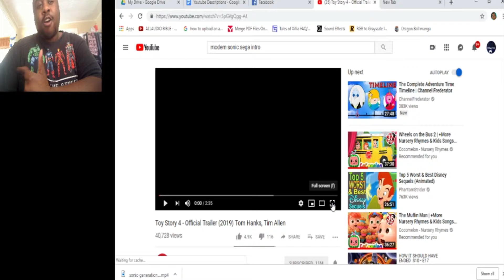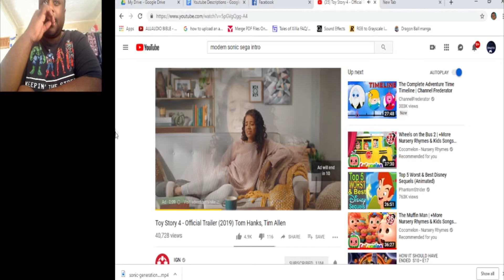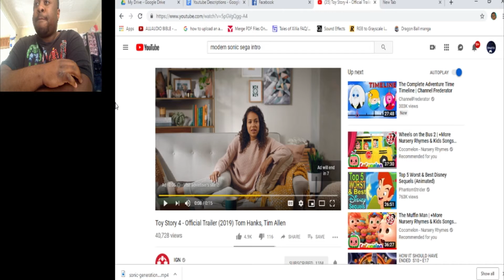Toy Story 4 Trailer Reaction | Ryu Reacts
I give my thoughts on the new Toy Story 4 trailer.